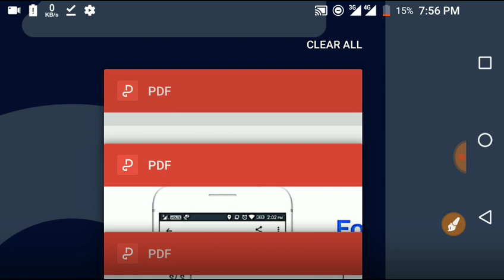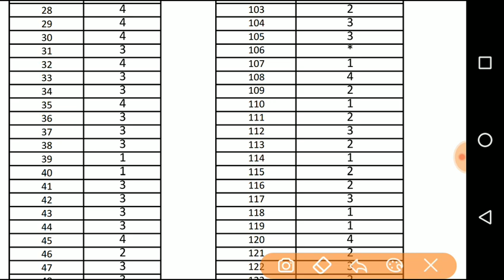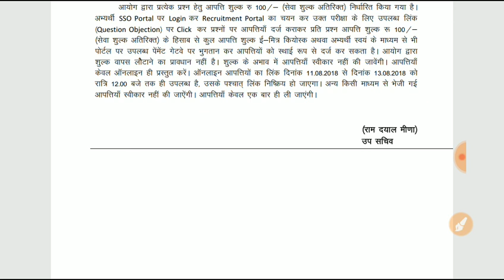RAS PRE. 2018 Official Answer Key Realeased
Ras Pre. Official Answer key 2018, How to Check Ras pre answer key.

1.